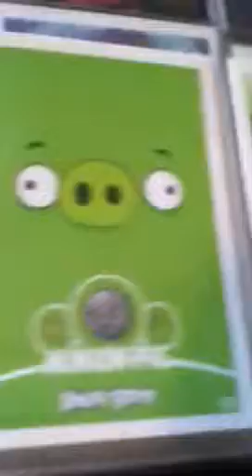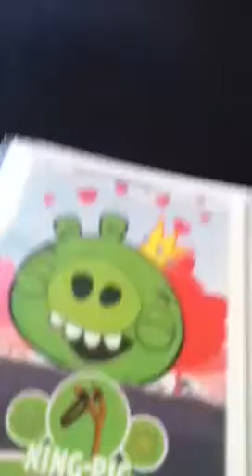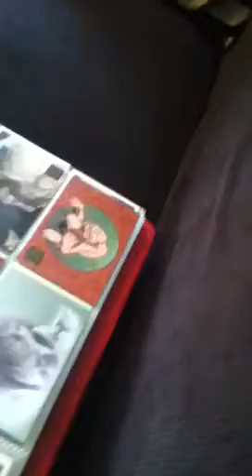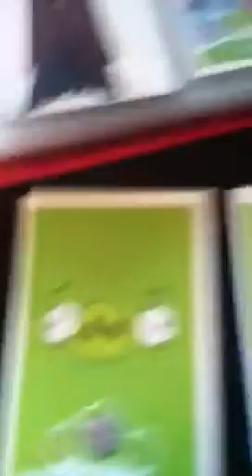Lord of the rings and angry birds